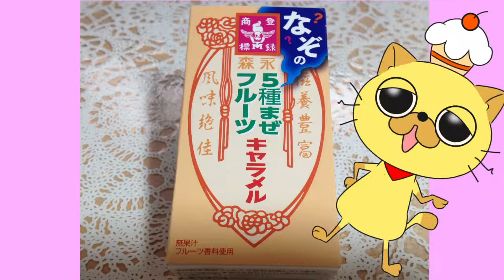MORINAGA'S MIXED FRUIT CARAMEL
Food cats Leo,
I will introduce Candys I found.